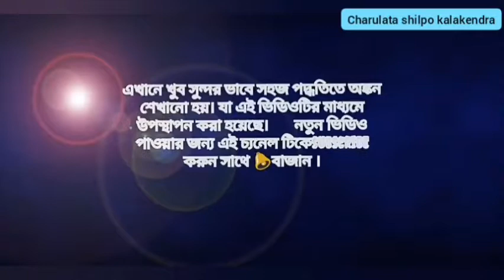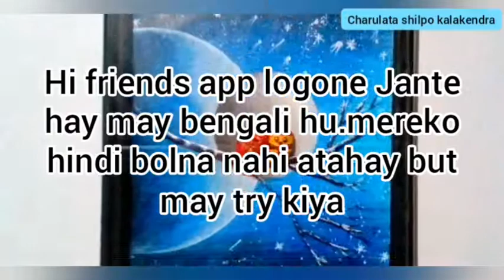How to stone painting wall art/Stone painting wall decor/pebble art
Friend এই ভিডিও টিকে দেখুন। আর যদি ভালো লেগে থাকে like করবেন, share করবেন।এই ভিডিও প্রসঙ্গে আপনার যদি কোনো প্রশ্ন থেকে থাকে অবশ্যই comment করে জানাবেন। আমি যথাযথ চেষ্টা করবো আপনার comment এর reply দেওয়ার।

           ধন্যবাদ।

    Friend আপনি এই চ্যানেলটিতে জলরং,পেস্টেল,acrylic, ইত্যাদি কালারে ছবি,পেনসিল সেডিং ,পোট্রেট ... ইত্যাদি বিষয়ক ছবি শেখানো হয় খুবই সহজ উপায়ে ও বাংলা ভাষার মাধ্যমে।এছাড়াও আর্ট বিষয়ক ক্রাফ্ট শেখানো হয়ে থাকে।তাই এই channel টিতে আপনি আর্ট ও ক্রাফ্ট দুই ধরনের কাজ শিখতে পারবেন।যদি আপনার এই channel টিকে পছন্দ হয়ে থাকে অবশ্যই এই channel টিকে subscribe  করবেন।
ধন্যবাদ.